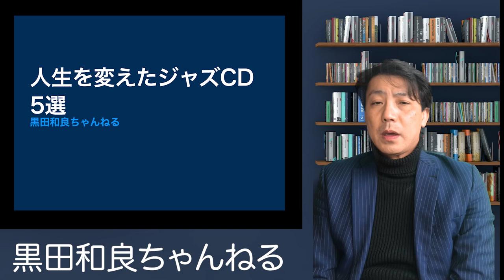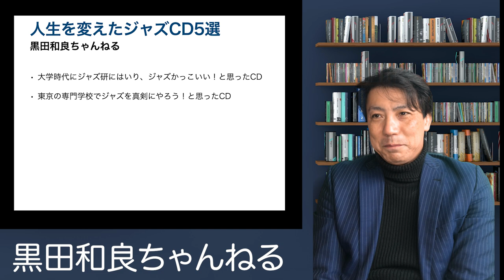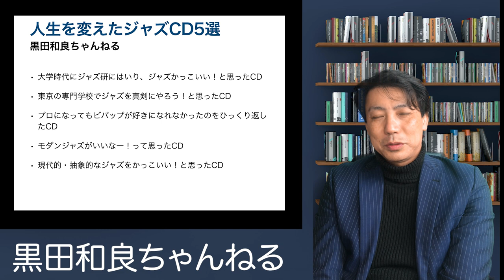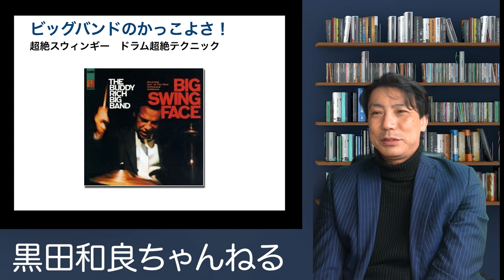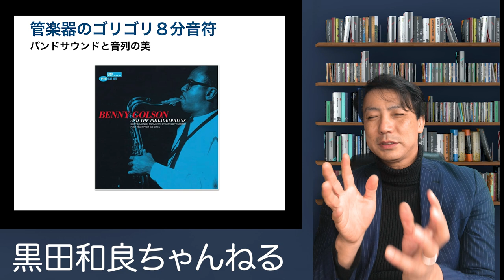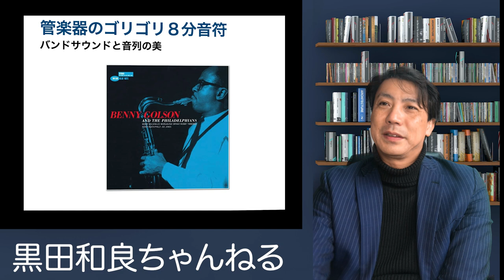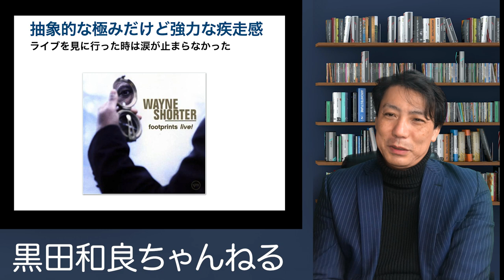人生を変えたジャズCD５選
ロックドラマーを目指すうちにジャズに引き込まれていきました。
そのターニングポイントになったCD五枚を紹介しました！

私はこれ！がありましたら是非コメント欄にお願いします！

【参考動画】
アマゾン購入はこちら！